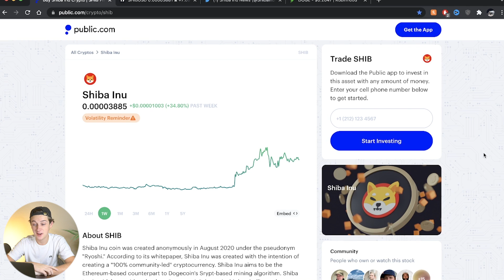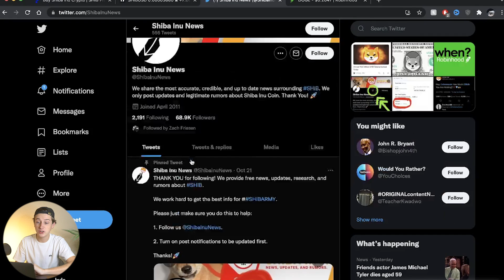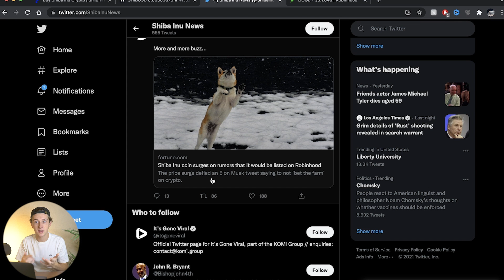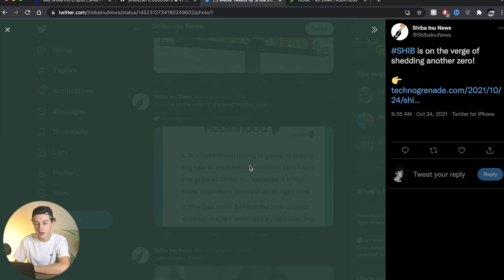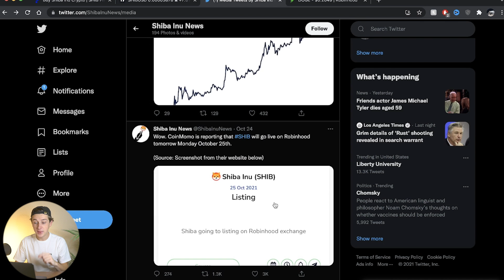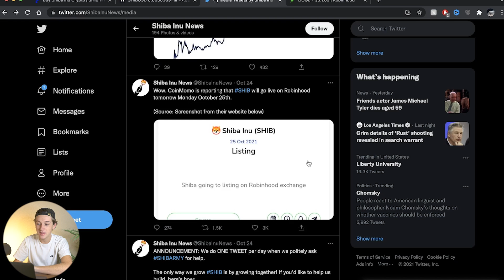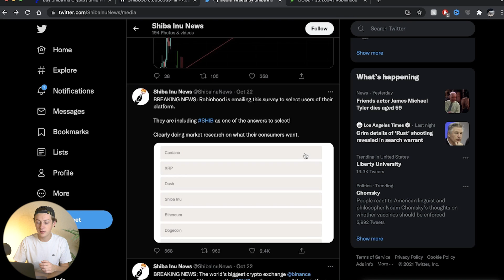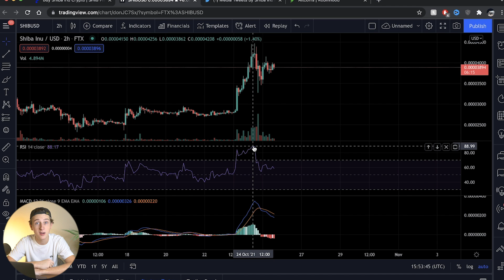SHIBA INU TOKEN TO BE LISTED ON ROBINHOOD TODAY!? MASSIVE NEWS! 🔥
In this video, we go over Shiba Inu Coin and the robinhood listing.